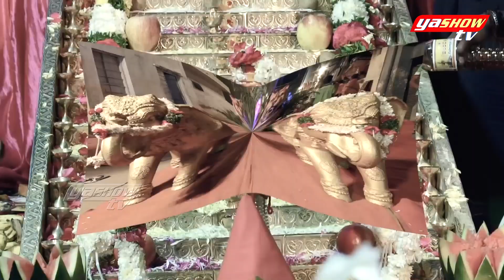హరి హర సుత చరితమ్ | Hari Hara Sutha Charitham | Telugu Devotional Songs | Suresh Babu | YashowTV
Lyrics: Sai Siri
Singer: Suresh Babu

Ayyappa is also called Sastavu, Manikandan or Sasta, is a Hindu deity who is the son of Harihara, fused with both Shiva and Vishnu.

Ayyappa Swamy is generally depicted in a yogic posture, wearing a jewel around his neck, hence named Manikandan, Literally meaning "With bell around the neck".By the 20th century, there has been an increase in the number of worshipers of Ayyappan from many different groups, spurred by vast improvements in transport and communication in southern India.